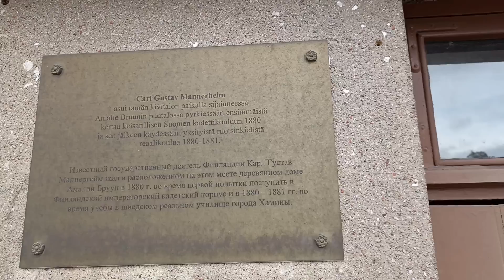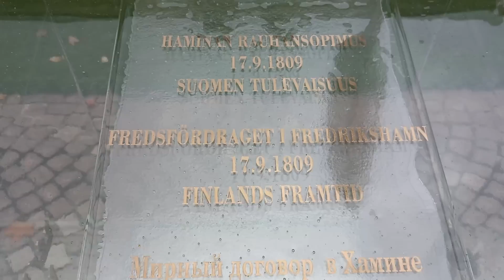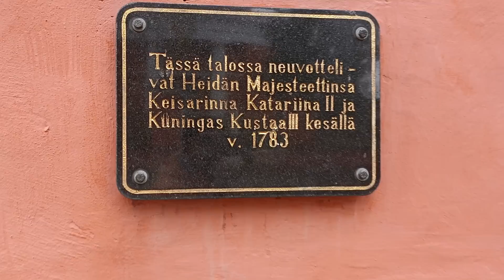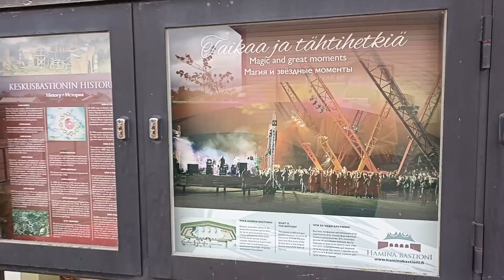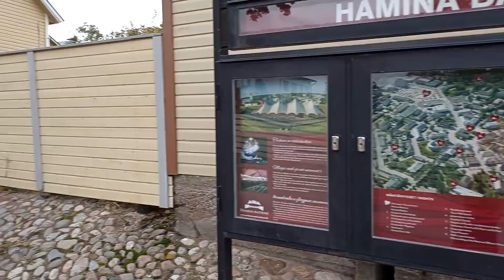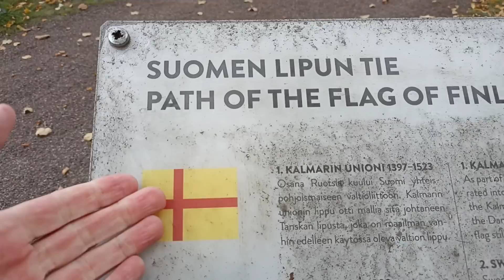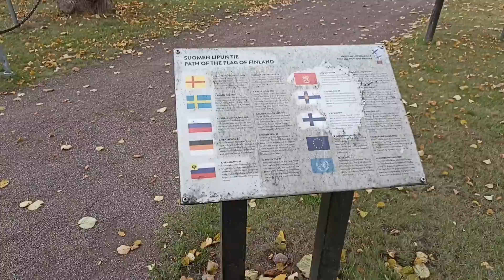Хамина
Хамина - небольшой финский городок на берегу залива, который большую часть своей истории был приграничным. Это здорово сказалось на его облике и на списке его основных достопримечательностей. Погулять по сонной Хамине осенью 2022-го года - особое удовольствие.